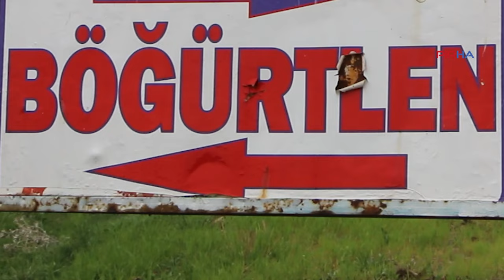Dersim'in Hawsîk köyünde 25 yıldır su sorunu var, köylüler çözüm bekliyor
PİRHA-Dersim'in Hawsîk (Böğürtlen) köyünde yaşayan yurttaşlar, Kacarlar Sulama Göleti'nden 25 yıldır su bekliyor. Su sıkıntısı yaşadıklarını belirten köylüler, "Köyde su sıkıntısı yaşıyoruz, içme suyu bile zor bulabiliyoruz. Sulama göletinden su verilmediği için sebze de ekemiyoruz" dedi. Köylüler yetkililerin sözlerini tutması için çağrı yaptı.